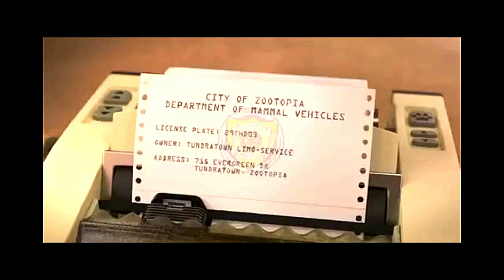Zootopia - Sloth Scene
Full scene with Flash the sloth lol